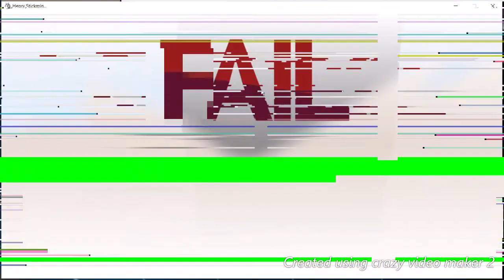The henry stickman collection